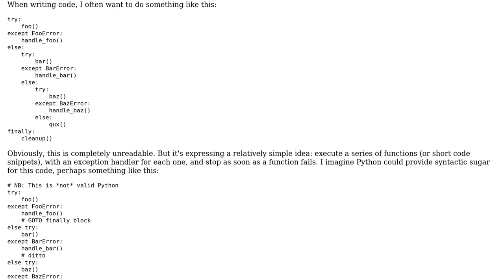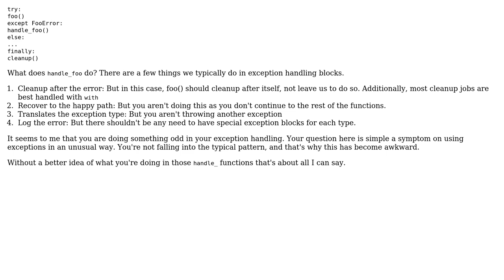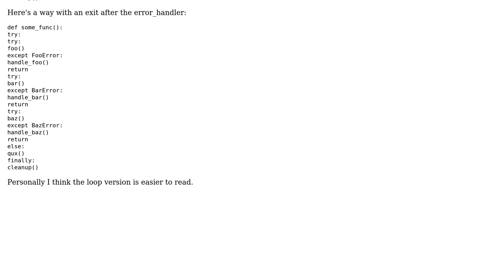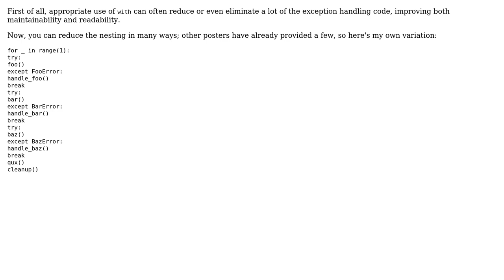Software Engineering: How to clean up nested try/except/else? (4 Solutions!!)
Software Engineering: How to clean up nested try/except/else?

With thanks & praise to God, and with thanks to the many people who have made this project possible! | Content (except music & images) licensed under CC BY-SA | Music | Images & others | With thanks to user Winston Ewert user Rufflewind user Kevin user Ethan Furman user BillThor and the Stack Exchange Network Trademarks are property of their respective owners. You are responsible for your own actions.